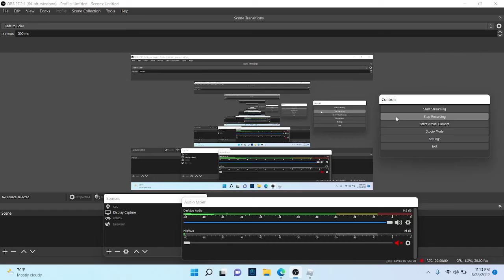billy and the bullt san bernardino